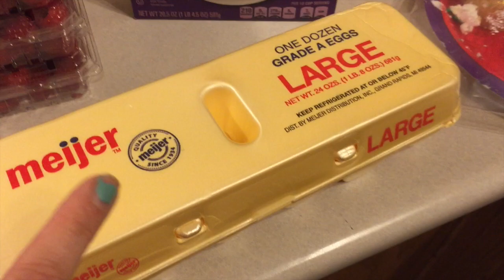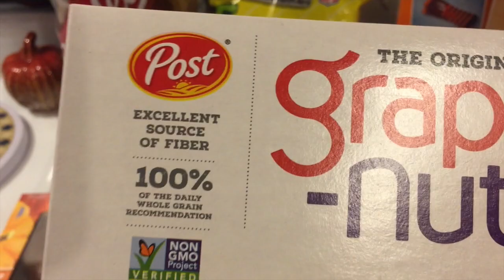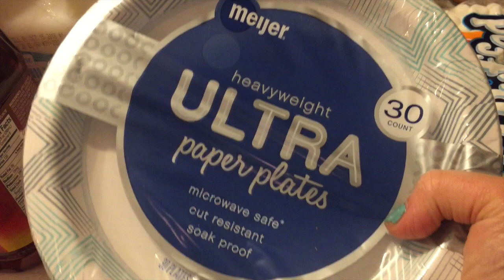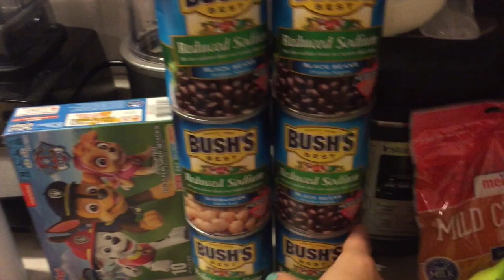MEIJER GROCERY HAUL | Angie's Life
Hey there my sweet subbies! This is a video of what grocery or food items I picked up today! I LOVE Meijer but occasionally go to Walmart or Ruler Food if I really feel like it. I love buying groceries and finding great sales and deals. I love going to Meijer because we use their pharmacy and they have everything from clothes, toys, housewares, groceries, bakery, deli, hot food bar and even ice cream cones. It’s my “go to” store! I hope you enjoyed seeing what foods I bought on this grocery trip! Love and hugs from my grocery hauling house to yours!! XoXoXo

👗Poshmark: alehman357

💪🏼MyFitnessPal alehman357